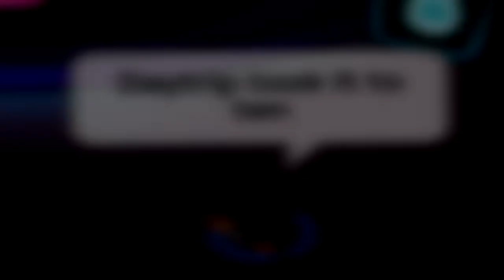Jesse- Barbie & Ken [SHORT CPMV]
Just playing with effects
Shoutout to everyone who helped out!